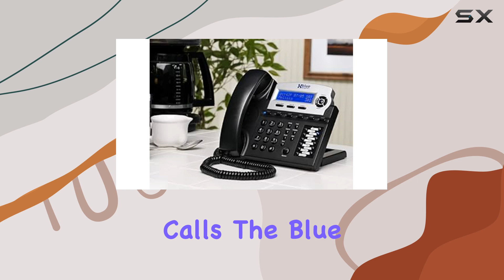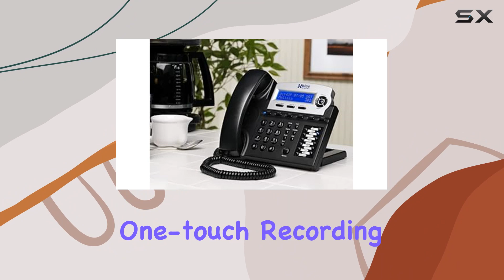XBLUE X16 Add-on Phone: The Best Office Phone Accessory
0:00 Intro
0:06 Review

Things that we mentioned in this video:
XBLUE Add-on Phone for : B003DNSA6M